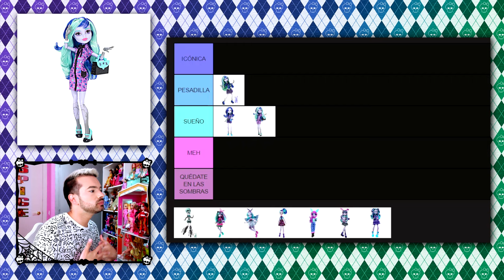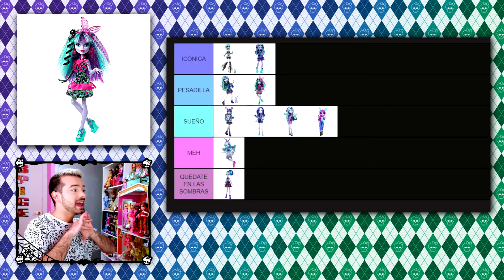🏆 Hago un RANKING con TODAS LAS MUÑECAS de TWYLA 🏆 TIER LIST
✨ Ponte en CONTACTO conmigo...
Espero que os guste el vídeo, ¡un saludo! ;)
🌑🌒🌓🌔🌕 Música 🌕🌔🌓🌒🌑
👨🏻‍🚀🏳️‍🌈 ¡Recuerda!
En tu COLECCIÓN, tú tienes la CORONA 👑